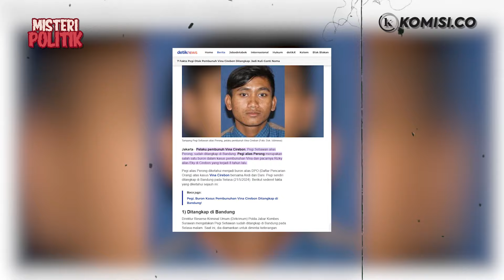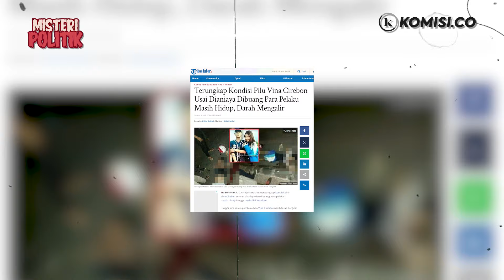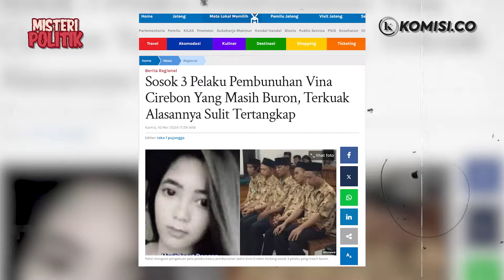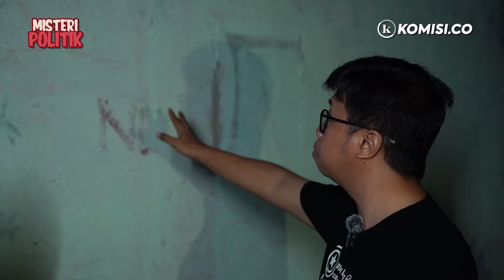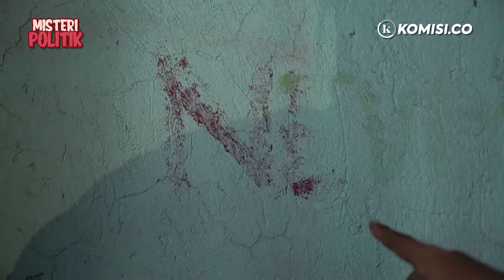KASUS VINA CIREBON! BANDAR NARKOBA DIBALIK KASUS INI?- Misteri Politik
Episode kali ini, tim Misteri Politik mengungkap fakta baru, bahwa arwah Vina ternyata belum tenang. Fakta lain yang ditemukan ialah adanya keterkaitan obat-obatan terlarang dalam kasus pembunuhan Vina. Saksikan kebenaran yang diungkap oleh Misteri Politik hanya di Youtube Komsidotco!

Bikin Politik Jadi Asik!

Terimakasih untuk kalian yang sudah menonton video ini.
Saatnya Gen Z butuh Komisi!

Terimakasih sobat komisi!

udah sih itu aja.